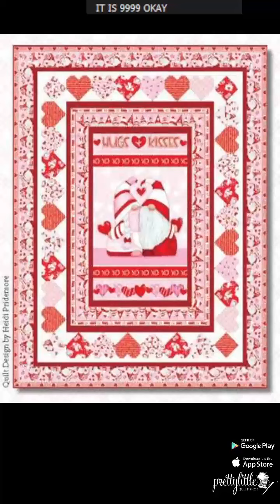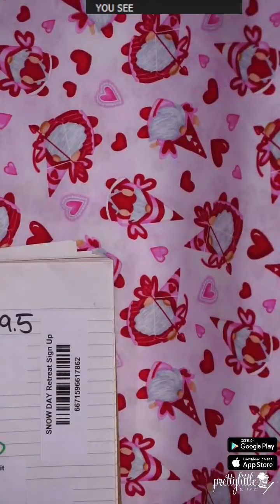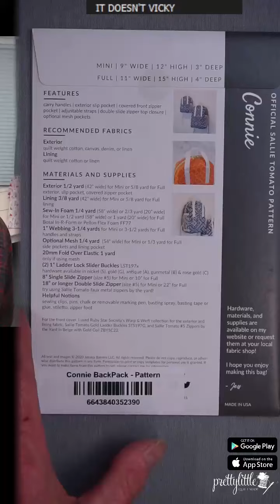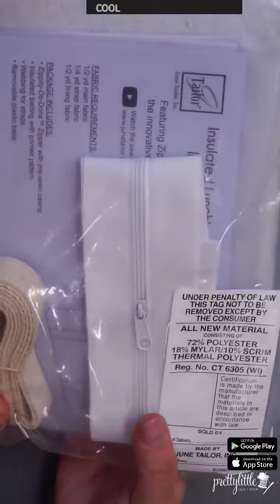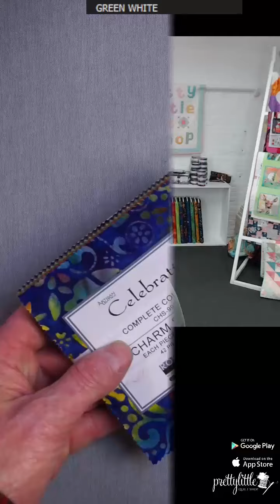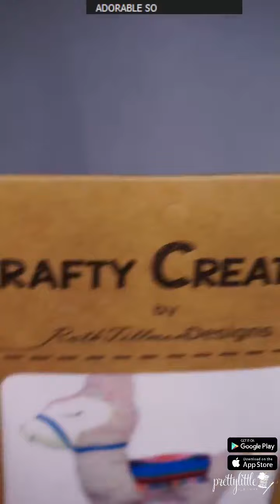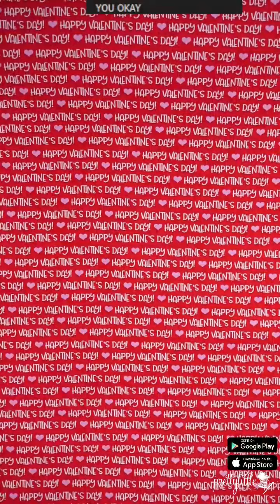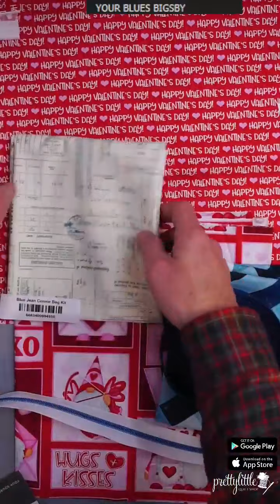Live Sale 12 30 2021